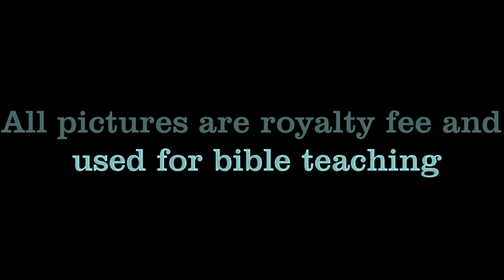Pastor Ken Lane movie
A message that will touch you.